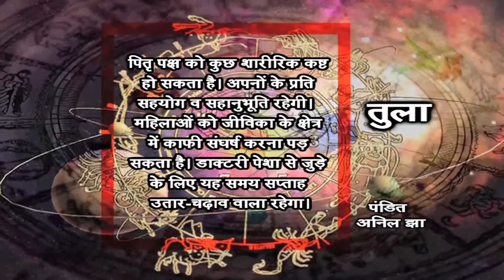Weekly Horoscope(Jun 01 to Jun 07)- Libra (Pandit Anil Jha)